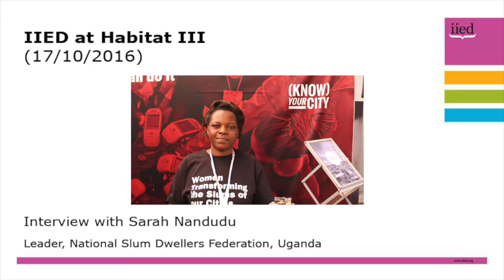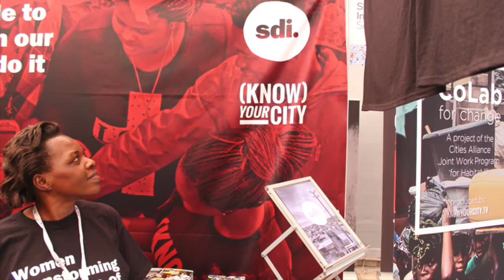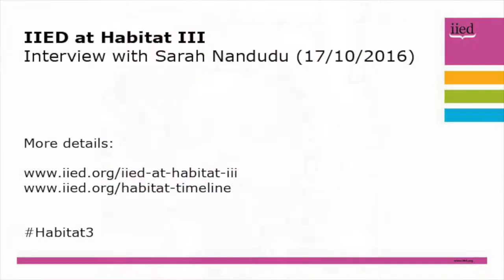IIED at Habitat III: Interview with Sarah Nandudu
Sarah Nandudu, of Shack/Slum Dwellers International (SDI) and vice-chair of the National Slum Dwellers Federation of Uganda, sets out how SDI has been contributing to the Habitat process, what she hopes the New Urban Agenda will bring, and identifies challenges ahead.

The International Institute for Environment and Development (IIED) has a long-standing partnership with SDI, a global network of urban federations of the urban poor.

SDI builds relationships with local government to get voices of slum dwellers heard in decisions around their slums’ futures. Through savings groups, SDI makes community and household monies contribute to the development of slums, while reliable, relevant data provided to government agencies means vital services get to where in the slums they are most needed.